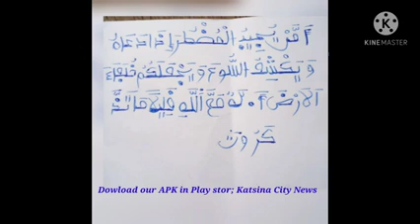SIRRI MAI KARFI DAGA BAKIN SHEIKH DAHIRU USMAN BAUCHI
Allah ya Bada iKon aika tawa